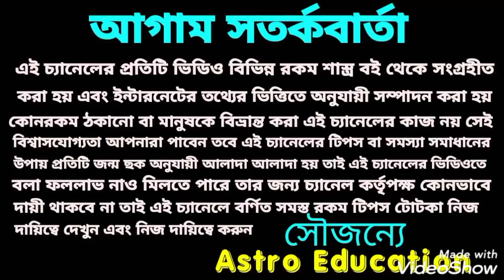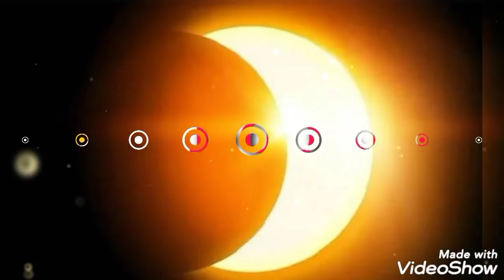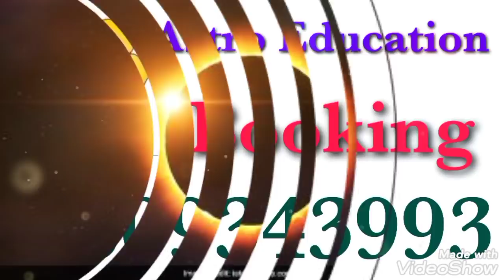সূর্য গ্রহণে এই 6 টি রাশির লটারি প্রাপ্তির মহাসংযোগ!